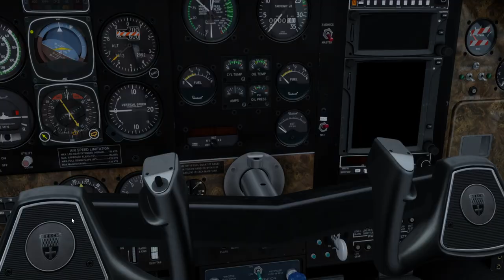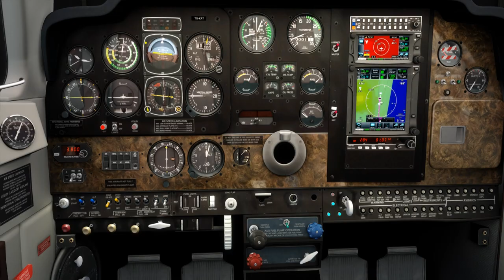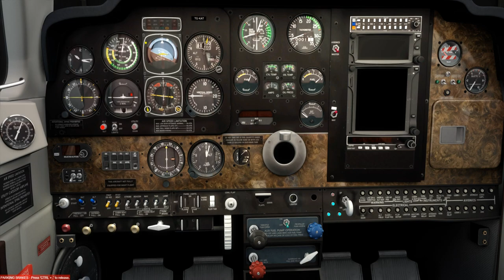Beechcraft V-35B Bonanza, by A2A. VFR: (05S-S45) Oregon.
Start-Up, Taxi & Take-Off from Vernonia Municipal Airport, Oregon; then Land, Taxi & Park at Siletz Bay State Airport, Oregon.  This video was shot using Prepar3D v4.3 Flight Simulator with ORBX Full Terrain Experience (FTX) scenery & airports!  I also use (Bandicam) and (ChasePlane) software in H264 (NVIDIA NVENC) .avi codec, 1080p HD, 60Hz.